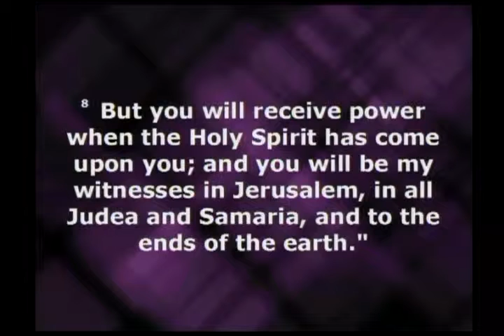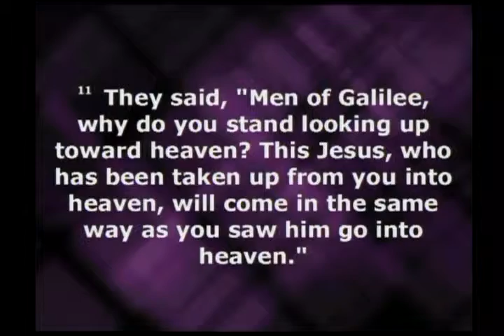Church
Sunday, April 7, 2019. Long Story, Short (Part 4). 1 Corinthians 12:4-12 & Acts 1:6-11. Pastor Bryant Anderson preaching. At the ascension of Jesus, the disciples get caught staring up into heaven when they ought to have been looking at the world around them. The church is not a group of believers waiting for their ride home; the church is a group of people carrying on the work—and story—of God, which Jesus has re-framed with the language and imagery of the kingdom of God.